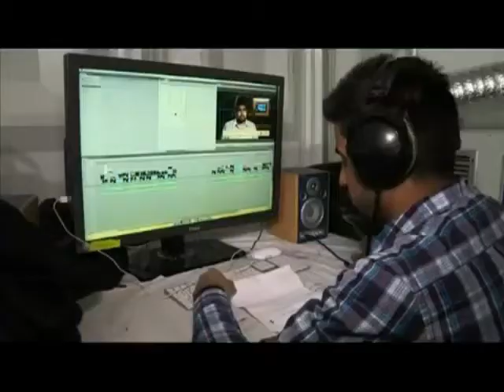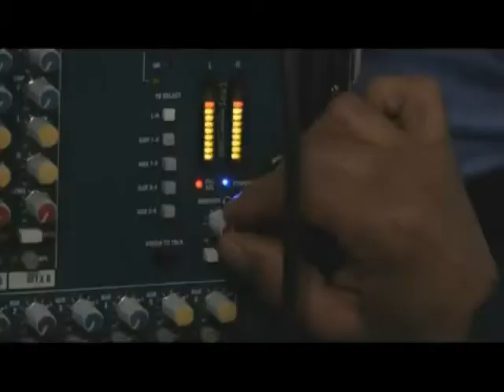Khalifah - Pemimpin Rohani bukan sebagai Penguasa Negara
Kedatangan Imam Mahdi adalah untuk mewujudkan perubahan suci ke atas manusia agar mereka menjadi insan yang taat kepada Allah swt dan ajaran Khataman Nabiyyin Muhammad saw serta menjadi pemimpin yang adil dan rakyat yang setia